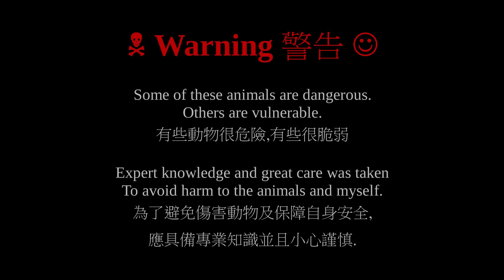百步蛇 Deinagkistrodon acutus - 百步蛇 Hundred Steps To Yilan 百步到宜蘭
Finding a hundred pacer viper on a night ride from Taipei to Yilan.
從台北到宜蘭的夜間騎摩托車行中發現了百步蛇。

The first night of my long, 2 week wildlife expedition from Taipei to Hualien, to Taitung, to Kaohsiung.
我從台北到花蓮、到台東、再到高雄的長途野生動物探險的第一個晚上。